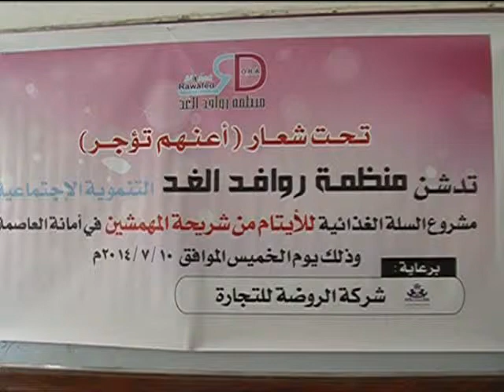وكيل امانة العاصمة اثناء توزيع منظمة روافد الغد السلة الغذائية للأيتام المهمشين